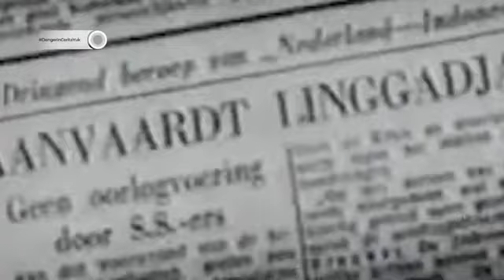Sutan Sjahrir, Bapak Bangsa Yang Terbuang Dan Terpinggirkan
Pada salah satu bagian pidato, Hatta berujar, "Ia berjuang untuk Indonesia merdeka, melarat dalam pembuangan Indonesia merdeka. Ikut serta membina Indonesia merdeka. Tetapi ia sakit dan meninggal dalam tahanan Republik Indonesia yang merdeka."

Sjahrir wafat pada 9 April 1966 di Zurich, Swiss. Stroke dua kali menyerangnya. Usai serangan kedua di Rumah Tahanan Militer (RTM) Budi Utomo, Jakarta, keluarga meminta ke pemerintah agar perdana menteri pertama RI ini diizinkan berobat keluar negeri.